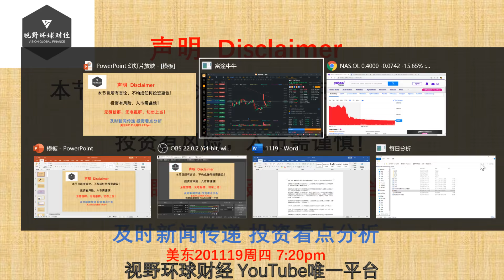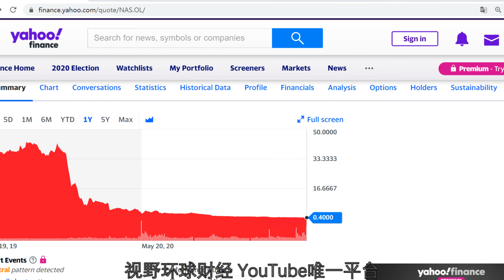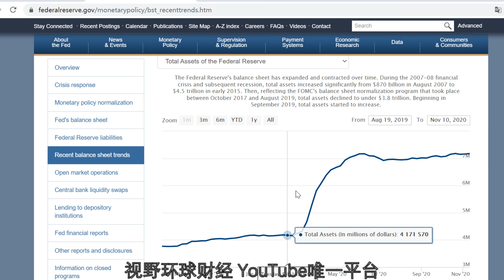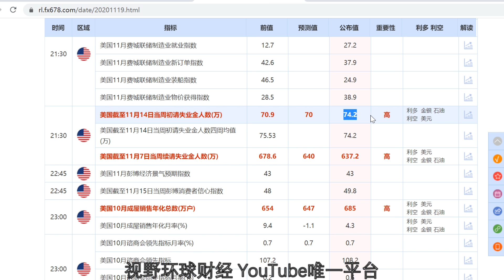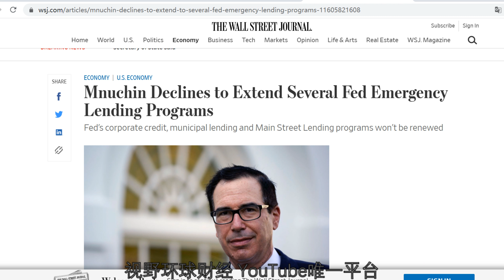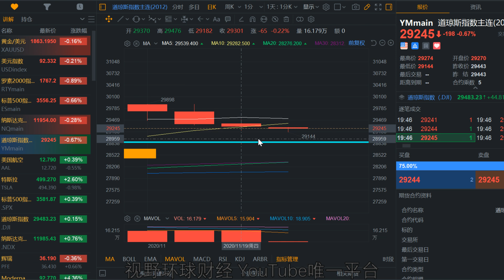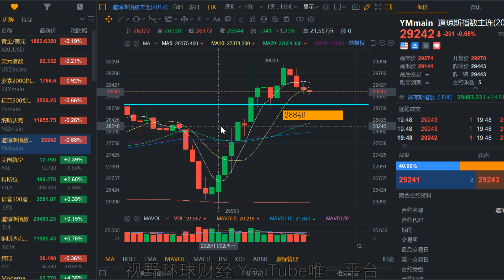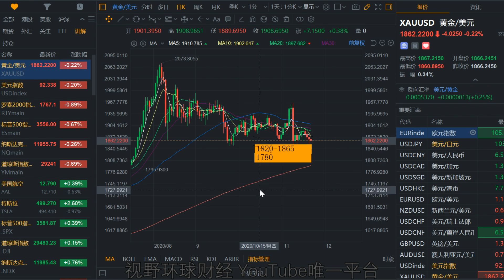美股 不救！挪威航空破产启示！财政部喊话美联储：还4000亿！周五指数期货开盘跳水！